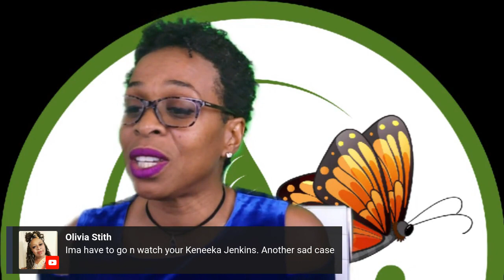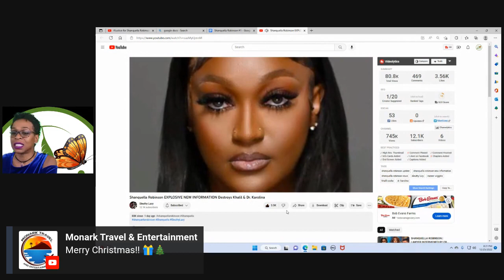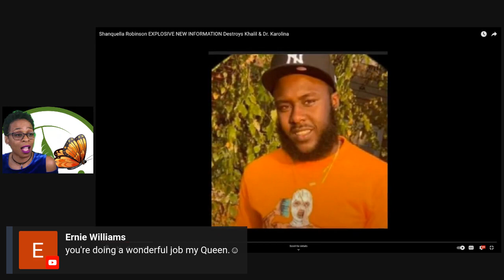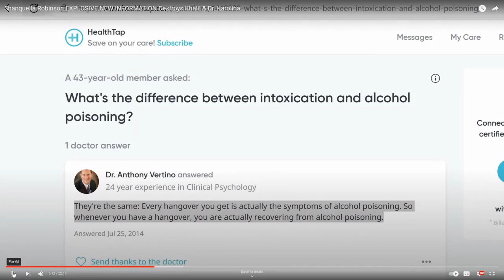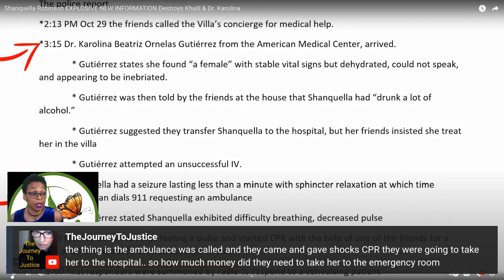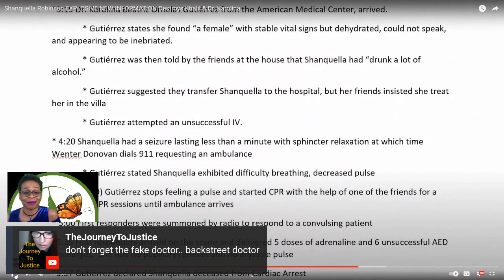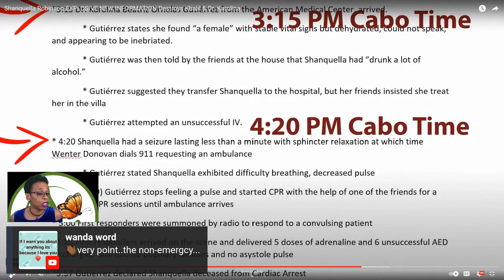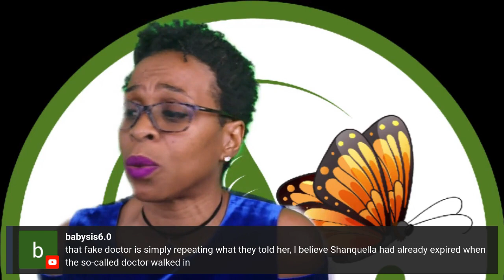All Around Natural Beauty RN JusticeforShanquellaRobinson Recap Live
Hi and welcome to All Around Natural Beauty RN channel. Today we're talking about the Stanquella Robinson social media movement and the role it will play in bringing her case to national and international attention.

The "Justice for Shanquella" social media movement brought national and international attention to her case and will ultimately lead to a successful outcome, serving as a powerful example of the impact that social media can have when used for good.